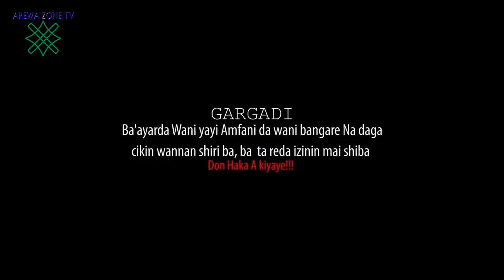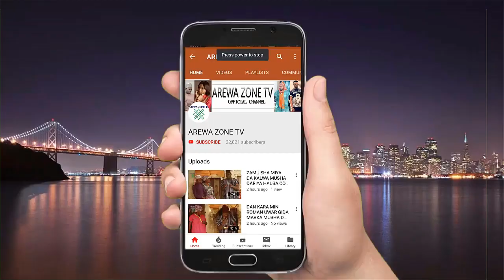Dan Yau Part 1 - Latest Hausa Comedy films 2023 @AREWA ZONE TV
Dan Yau Part 1 - Latest Hausa Comedy films 2022